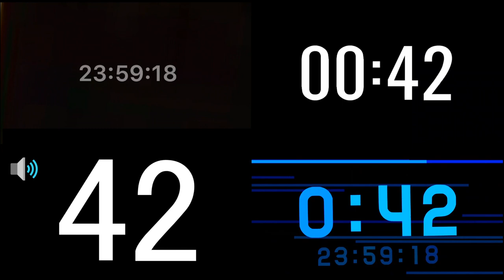🇪🇳 New Year Countdown Timers over the years (2020-2023) comparison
Videos used:
2020 (higher left): youtu.be/snRUumjhlH4
2021 (higher right): youtu.be/4q98qaGbxoo
2022 (lower left): youtu.be/yYQmoZL4ds4
2023 (lower right): youtu.be/Pup72Rhf9uk